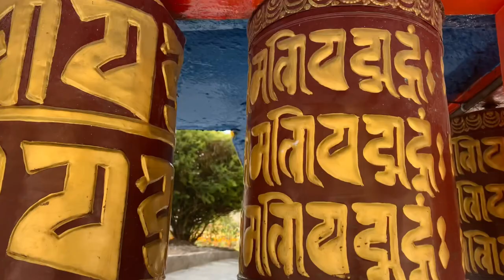| VLOG ✨ - Visiting Monasteries, went to MG Marg after 5 long months | Pema Choden Bhutia |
Hiiiii everyone 👋
This was how my Day 2 was after I was back,
Thankyousm for watching,
Lots of love 💕